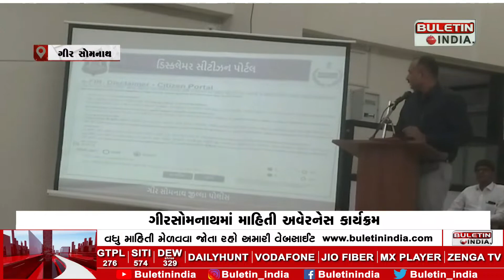GIR SOMNATH : વેરાવળ ખાતે સોમનાથ સંસ્કૃત યુનિવર્સિટીમાં માહિતી અવેરનેસ કાર્યક્રમ યોજાયો